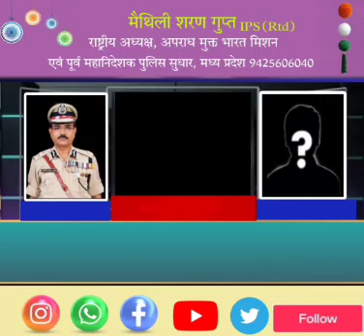साईबर क्राइम के बारे में पूर्व पुलिस विशेष कमिश्नर से गहन चर्चा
इन दुष्टों ने हमारे ऊपर अंग्रेजों के नियम, कानून  एवं बादशाही व्यवस्था थोप रखी है।

हमें अपने अंदर झांकना होगा, हमें सोचना है कि हम किस डर से डरे हुए हैं।

इन दुष्ट एवं काले चरित्र के राजनेताओं का दुस्साहस देखिए, इन्होंने हम पर आज भी अंग्रेजों के गुलामी के नियम, कानून व वहीं बादशाही व्यवस्था थोप रखी है।

इनकी पार्टी के कार्य कर्ताओं, यह तो तुम्हारे भी सगे नहीं है, तुम्हारे साथ विश्वासघात कर अपराधियों, बाहुबलियों, दलबदलुओं एवं अपने आकाओं के परिवार के सदस्यों को, आपका टिकट मार कर, दे रहें हैं।

अपराध मुक्त भारत एक मिशन है, कोई राजनीतिक पार्टी नहीं, आप अपनी  पार्टी में रहकर भी अपराध मुक्त भारत मिशन से जुड़कर अपने को चन्दगुप्त साबित कर सकते हैं, यदि आपकी  पार्टी अब विश्वासघात करे तो आपके पास विकल्प होगा, जिसमें आपको बिना खर्च टिकट भी मिलेगा व‌ बिना खर्च आप जीतेंगे भी। फिर किस सोच में हैं।

हमें अपने प्रयासों में तेजी लाना चाहिए इस आसान माध्यम से हमारी सभी समस्याओं का निदान होगा, फिर इतना विलम्ब क्यों?

सभी सदस्यों से अनुरोध है कि अपना शपथ पत्र हाथ से लिखें व उसकी फोटो लेकर अपलोड करें। हम अपने शपथपत्र एवं संकल्प के अनुसार प्रतिदिन कार्यवाही करना है, आप आसानी से चन्दगुप्त बन सकेंगे व इन दुष्ट एवं काले चरित्र के राजनेताओं को बिना खर्च पराजित भी कर सकेंगे।

यह धर्म युद्ध है, इसे लड़ना ही होगा, अन्यथा हमारी संतानें हमें धिक्कारेंगी व हमारे भीरू चरित्र पर खुद को शर्मिन्दित मेहसूस करेंगी:--

मैं भारत माता की शपथ लेता हूं कि मैं अपने भारत को अपराध एवं भृष्टाचार मुक्त, समृद्ध, निरोगी व दीर्घायु संयुक्त ऊर्जा से बनाने के लिए स्वयं चन्द्रगुप्त बनूंगा।

सोमवार: परिवार के सदस्यों को
मंगलवार: मित्रों को
बुधवार: रिश्तेदारों को
गुरुवार: सर्कल के लोगों को
शुक्रवार: युवाओं व विद्यार्थियों को
शनिवार: वरिष्ठ नागरिकों को
रविवार: सामाजिक संगठनों को

मैं अपने से जुड़े मोहल्ला, गांवों, कस्बों व शहरों के लोगों को भी छोटी छोटी (२-१० लोगों की) संगोष्ठी आदि के माध्यम ऊर्जा कृत एवं संकल्पित कर जोड़ूंगा।

मैं भारतमाता को अंग्रेजों के गुलामी के नियम, कानून, बादशाही व्यवस्था से आजादी दिलाऊंगा व  अपराध एवं भृष्टाचार मुक्त, कर मुक्त, बीमारी मुक्त, दीर्घायु एवं समृद्धशाली बनाने में अपना पूरा योगदान दूंगा।

सदस्य का नाम:
मोबाइल नं:
पिन (पोस्ट) कोड:

१. अंग्रेजों के गुलामों के लिए बनाए गए नियम, कानून को आमूल चूल परिवर्तन
२. अंग्रेजों की बादशाही, क्रूर व शोषक व्यवस्था को पारदर्शी एवं एकाउंटेबल बनाना
३. भारतीय शिक्षा अधिनियम को बदलकर भारतीय गुरुकुल अधिनियम: जो भारत को विश्व गुरु के रूप में स्थापित करेगा
४. अपराध मुक्त भारत पांच सुनिश्चितताओं के साथ: अ. बिना थाना जाए एफ आई आर ब. पन्द्रह दिन में अकाट्य साक्ष्यों के साथ चालान स. बिना कोर्ट जाए अधिकतम ३० दिनों में सजा ( डिस्ट्रीब्यूटेड वीडियो बेस्ड ट्रायल सिस्टम से)
५. साईबर क्राइम मुक्त भारत
६. पार्टी विहीन प्रजातंत्र
७. खर्च विहीन चुनाव व्यवस्था (एप द्वारा)  (खर्च करना संज्ञेय अपराध होगा)
८. पोलिटिकल एक्जीक्यूटिव व विधायिका पृथकीकरण (मंत्री अब मुख्यमंत्री या प्रधानमंत्री की कृपा पर आश्रित नहीं होंगे)

९. पेपर करेंसी मुक्त भारत (इससे भारत भृष्टाचार, हवाला, ड्रग माफिया, हथियार माफिया, टुकड़े - टुकड़े गैंग मुक्त हो जाएगा)
१०. कर मुक्त भारत (Tax Free Bharat)
११. अपराध मुक्त भारत मिशन की गोपनीय पार्टी जन्म ले चुकी है, यह चन्द्रगुप्तों के पास हाथ जोड़कर पहुंचेगी व टिकट देगी। अपराध मुक्त भारत मिशन के १०० करोड़ सदस्य संकल्प के साथ इन दुष्ट राजनेताओं को पराजित करेंगे व अधिकांश राजनेताओं की जमानत जब्त होगी।
१२. किसानों की आमदनी पांच गुना एवं मजदूरों की आमदनी दस गुना होगी
१३. रिजर्वेशन, फ्रीबी, गरीबी मुक्त भारत
१४. रिसर्च एवं डेवलपमेंट हब एवं विश्व गुरु भारत
१५. समान आचार संहिता
१६. अनुच्छ २५ के तहत धार्मिक स्वतंत्रता: उल्लंघन संज्ञेय, अजमानतीय, १०-१५ साल की सजा व सम्पत्ति जप्त के प्रावधान सहित
१७. जनसंख्या नियंत्रण कानून
१८. पूजा स्थल अधिनियम १९९१ सहित अन्य संविधान उल्लंघन में बनाए गए नियम, कानून व व्यवस्थाएं रद्द की जाएंगी
१९.  बौद्धिक संपदा का अधिकार संशोधित कर वेल्यू एडीशन के अनुरूप बनाया जाएगा, बौद्धिक सम्पदा को सार्वजनिक सम्पत्ति बनाया जाएगा।

२०. दो तरह की अपील का प्रावधान किया जाएगा:  न्यायिक आदेश के विरुद्ध व जज के विरूद्ध: जो‌ निर्णय जज पर्याप्त साक्ष्यों को नजरंदाज कर जानबूझकर गलत निर्णय देंगे, उन्हें विक्टिम को क्षतिपूर्ति राशि देना होगी‌
२१. समृद्ध एवं शक्तिशाली भारत